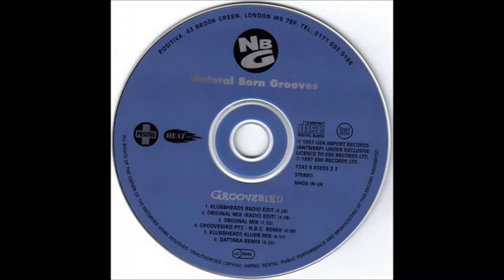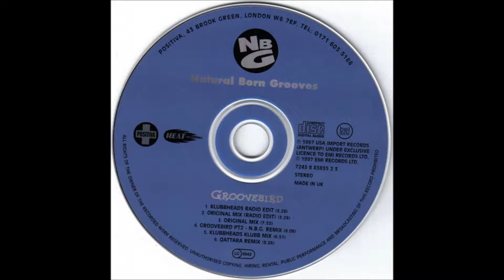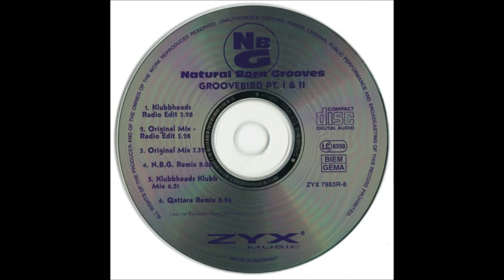NATURAL BORN GROOVES: Groovebird (original mix)